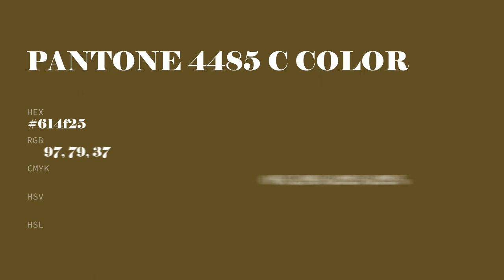color 614f25 hex color - Brown color - Cool color 614f25